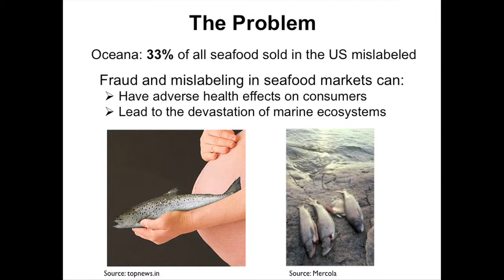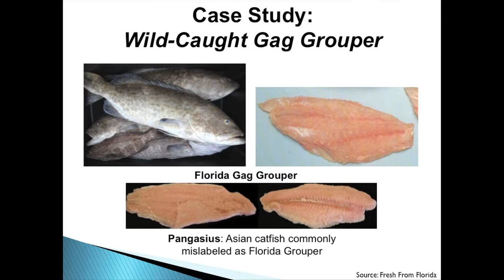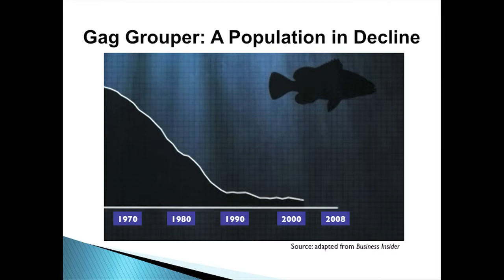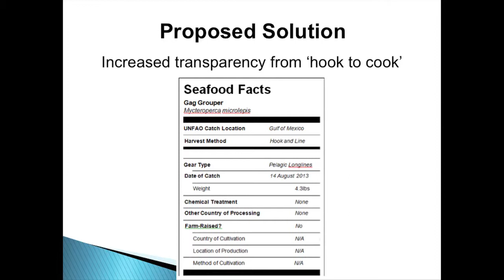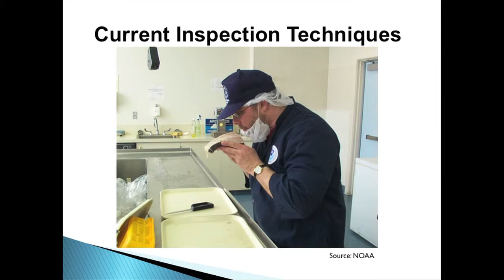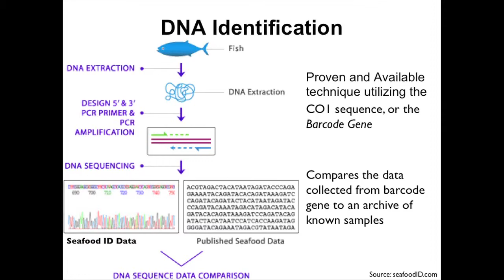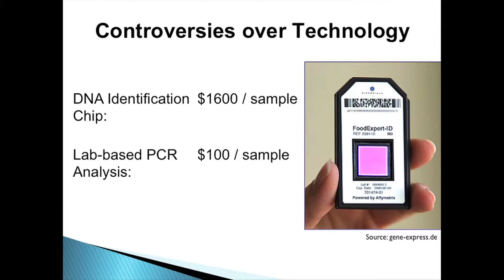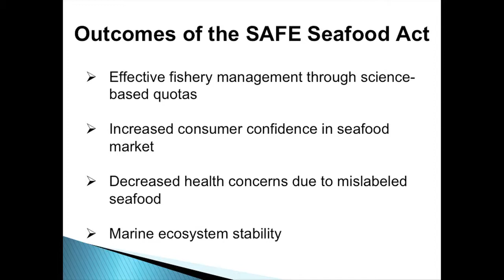MPA ESP Summer 2013 Final Briefings - Safety and Fraud Enforcement for Seafood Act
MPA in Environmental Science and Policy Summer 2013 Workshop Final Briefings